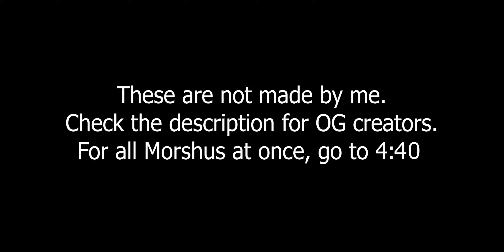Every Version of Morshu